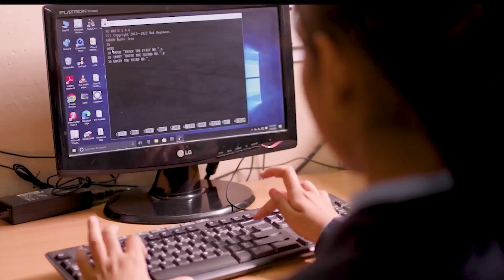Ranchi से Ayodhya के लिए रवाना हुई 'आस्था' Special Train | देखिए Report